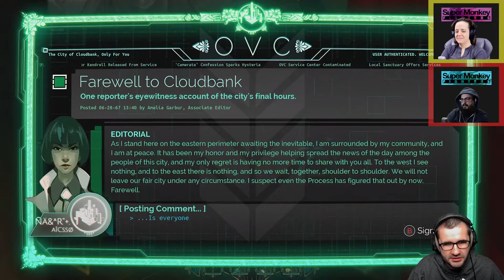Chicken In a Chair - Transistor (Finale) | SMF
Can a chicken sit in a chair? Turns out there is a video that answers that question.

Red, a famous singer in a city called Cloudbank, is attacked by the Process, a robotic force commanded by a group called the Camerata. She manages to escape and come into possession of the mysterious Transistor - the great sword-like weapon she was to be assassinated with. The Transistor is buried into the chest of a man, now slumped over and dead, though his consciousness and voice seem to have been absorbed into the Transistor along with Red's voice. The Camerata continue to track Red and the Transistor down with the Process, wanting the weapon for some yet-unknown cause.

Transistor is an action role-playing video game developed and published by Supergiant Games. The game was released in May 2014 for Microsoft Windows and PlayStation 4, and for OS X and Linux in October 2014.